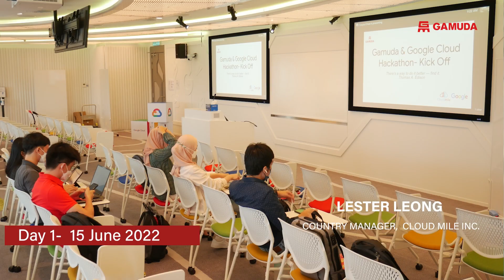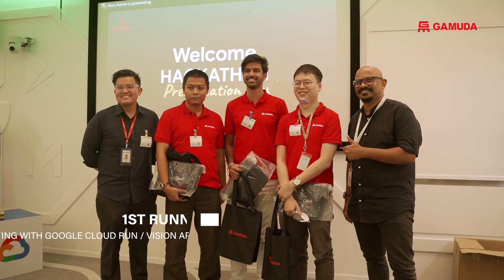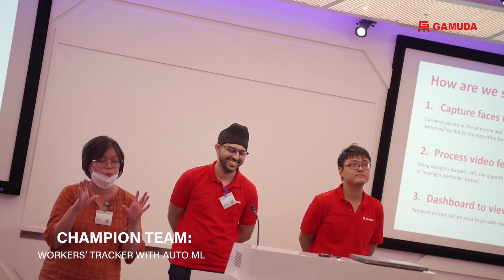Gamuda x Google Hackathon 2022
As a leading construction and engineering key player, we are dedicated to equipping our workforce with the right insights and skills needed for the world that’s constantly evolving with the next best inventions.

In collaboration with Google Cloud and its partner, Cloud Mile Inc, we recently had Gamuda x Google Hackathon 2022. The 2-week challenge provided us with the greatest opportunity of having Google Cloud to equip our Gamudians with the Cloud technology knowledge and skills.